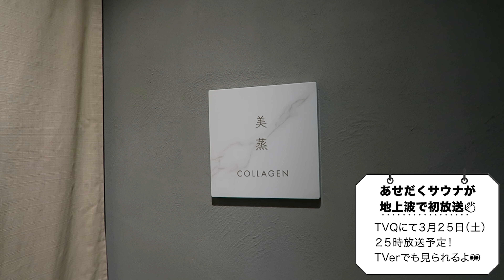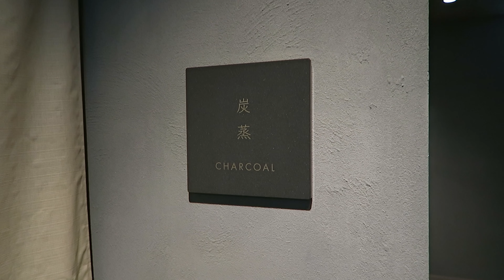【国内旅行】告知あります / リトリートを体験🌿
【大発表！！】
2023年3月25日 25時〜
TVQ福岡放送にて『あせだくサウナ』放送決定！オリジナルグッズ発売のお知らせもあります。数量限定なのでチェックしてね！
私の初冠番組✨
九州地方にお住まいでない方も、
TVerで観られます。

YouTubeをゆきちゃん、あすちゃんと発信してきて、サウナの楽しいシーンをみなさんにお伝えできる場が広がっているのを実感しています。

今回お邪魔したサウナ↓
moksa rebirth hotel

○2nd写真集